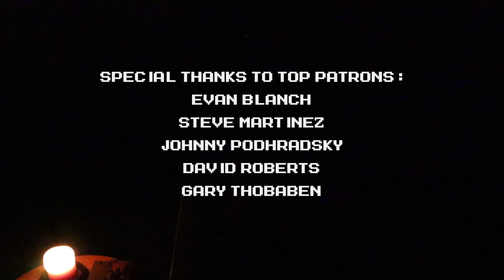Friday the 13th (NES) - Complete Soundtrack on piano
Happy Friday the 13th! Here is the complete, entire soundtrack arranged for piano from the infamously infuriatingly difficult NES game - Friday the 13th. The first song, "Cabin," uses a technique I developed during my college years to emulate the sound of a delay pedal. There are no effects or added reverb on the piano here. To achieve this effect, the main melody is played on top of itself a dotted 8th-note later and at a quieter dynamic. I hope you enjoy it! :)

0:00 Cabin
2:04 Crystal Lake
2:33 Jason Attacks
2:52 Jason Defeated

Music composed by Hirohiko Takayama

Catch a live-stream!

See 88bit perform live!

Recording Gear
• Boston Grand Piano PE 153
• Oktava 012 mics w/ omni capsules
• Sytek MPX-4Aii 4 Channel Preamp
• Apogee Audio Interface
• Piano compressor - Drawmer DL241 Dual-Channel
• Mogami Mic Cables 3f, 25f
• Piano mic stands
• Sound Dampening Blankets